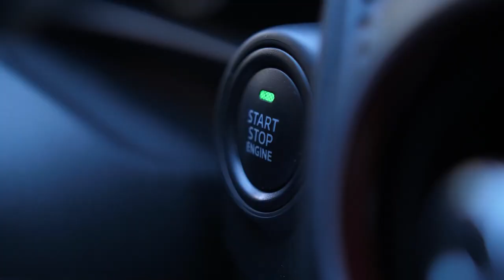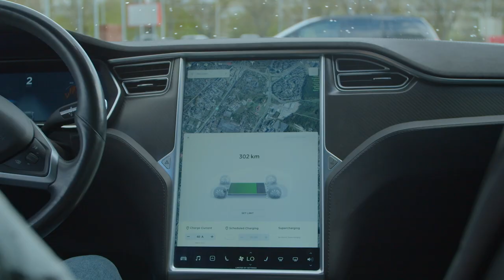Self-driving car safety | NordVPN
Are the concerns about self-driving car safety grounded in fact? How does a self-driving car work? Our special guest — Robert from Mr. Robistech — will cover these and other questions related to self-driving car technology.

Self-driving cars may sound like science fiction, but they’re already on the road. In limited quantities and within limited areas, they are driving around passengers and testing their capabilities.

The safety of a self-driving car depends entirely on how advanced its AI is. To learn, the AI must observe the road for hundreds of millions of miles, studying all the small and big events that happen or may happen on it.

Better news — your online safety depends on what online security measures you take. Do you use any cybersecurity apps? Try NordVPN, which secures your internet traffic and hides your IP address and virtual location, making you safer online.

How far are we from a world brimming with self-driving cars? Will the AI solve all self-driving car safety issues? Watch the video and participate in the discussion in the comments.